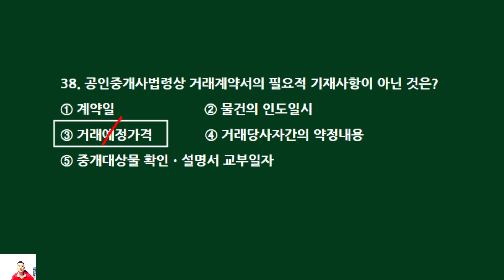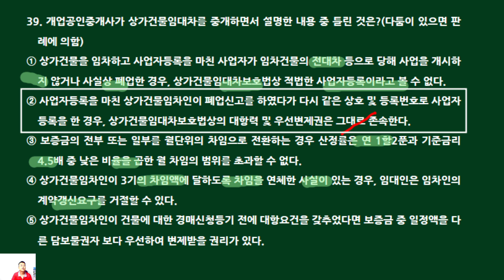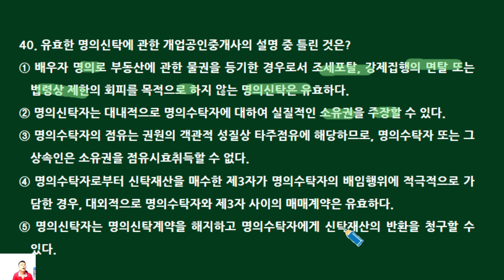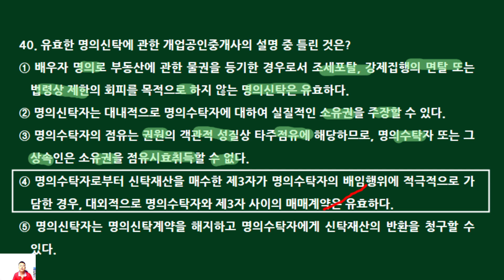제34회 공인중개사법 기출문제 뽀개기(기출18회 37~40번))